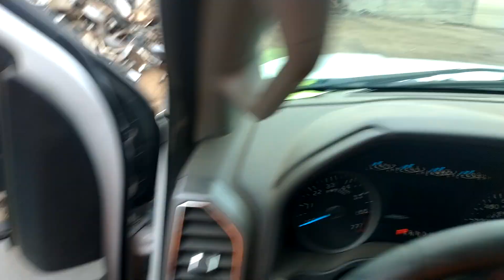scrapyard scrap metal drop off of the shelf racks from the AT&T store